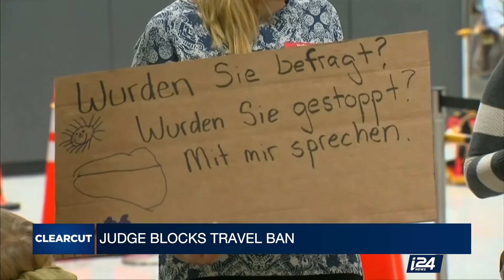CLEARCUT | Pastor Darrell Scott on the travel ban and more